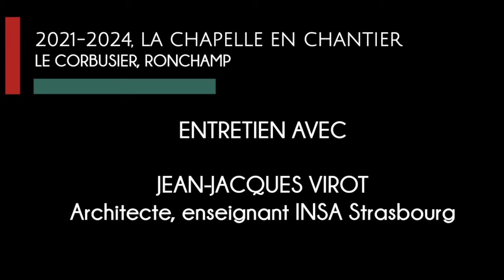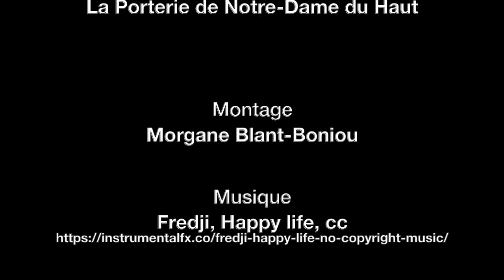VIDEO#5 LES PATHOLOGIES DES BETONS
[CHAPELLE EN CHANTIER, 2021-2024] Suite de notre websérie "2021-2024, la chapelle en chantier" avec l'OPUS 5 : LES PATHOLOGIES DES BETONS
Rendez-vous sur cette page le 22 mai pour la suite...